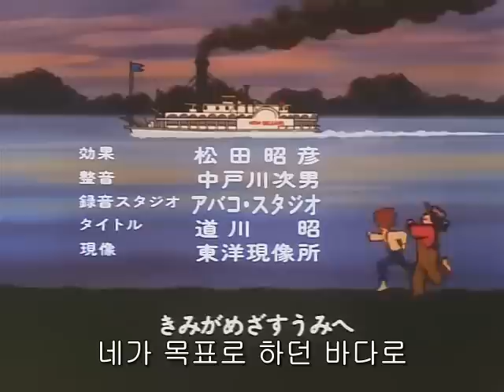トム・ソーヤーの冒険 23話「ナマズ釣りの日」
The Adventures of Tom Sawyer, Tom Sawyer no Bouken, Episode 23 (1980) Japanese dub, Korean subtitles